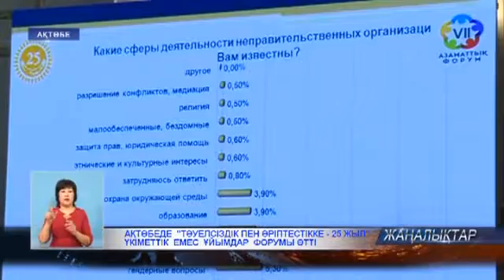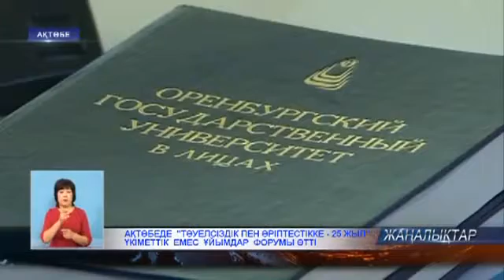Ақтөбеде "Тәуелсіздік пен әріптестікке - 25 жыл" үкіметтік емес ұйымдар форумы өтті